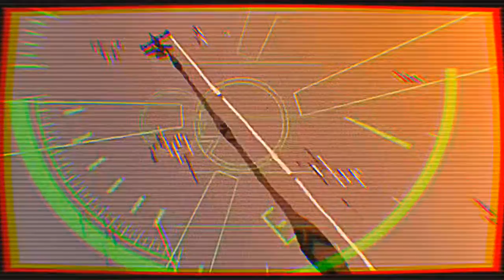Daft Punk-One More Time (Hardcore Hudson Remix)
Have a nice day, ya stoners✌🏽✌🏽✌🏽✌🏽 check out the song on soundcloud as well